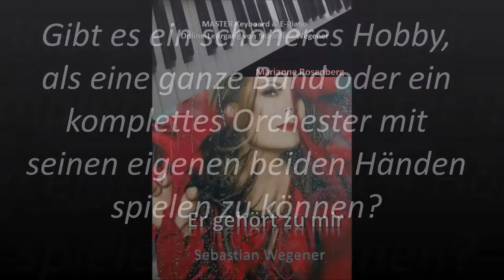Keyboard E-Piano Klavier online spielen lernen - ER GEHÖRT ZU MIR - Marianne Rosenberg - S. Wegener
Dieser Song wurde auf einem Keyboard (Yamaha Tyros 5 + Sampler) gespielt. Du kannst diesen Song in meinem kostenlosen Keyboard, E-Piano & Klavier Lehrgang spielen lernen!

Du bist sehr herzlich willkommen! ... Ich freu' mich sehr auf dich!

Liebe Grüße
Sebastian

Monatshits ... das Song-Abo für alle Keyboard-Spieler inkl. Noten, Playback, Halbplayback, Spielanweisungen, Registrierungen und auf Wunsch persönlichen Online-Support durch einen Lehrer.